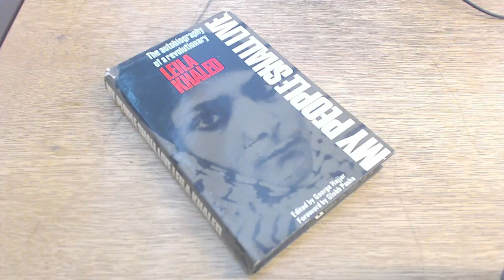Leila Khaled (Laila Khalid) - The Female Hijacker- لیلیٰ خالد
Leila Khalid is known as the first female hijacker in history. She came into prominence when she hijacked a plane. لیلیٰ خالد
نوجوان لڑکی نے  جہاز اغوا کیا فلسطین

She belonged to a Palestinian freedom fighter group.

Illustrated content
Credits: Thanks
Movie
Air force One
Seven days in Entebbe
Lady Bloodfight
others name not known